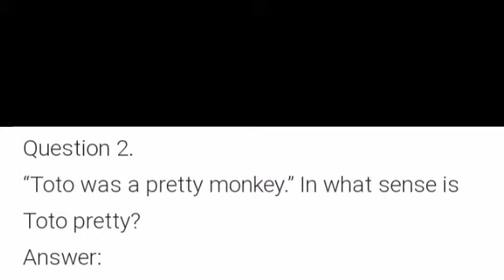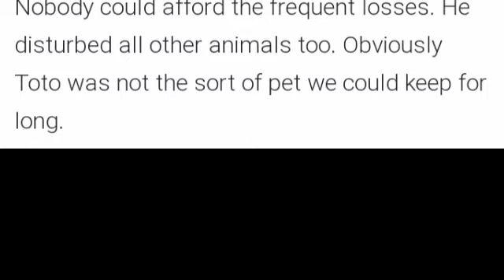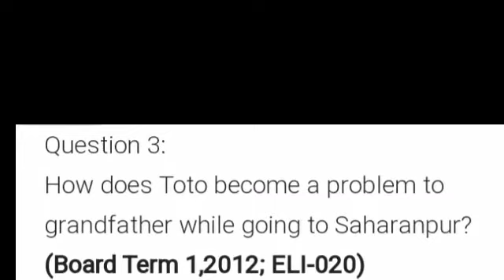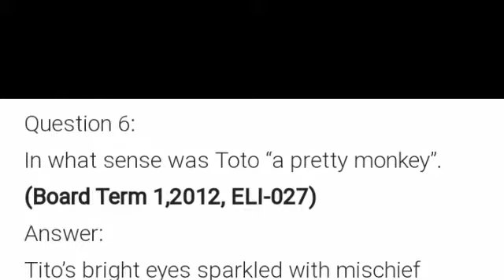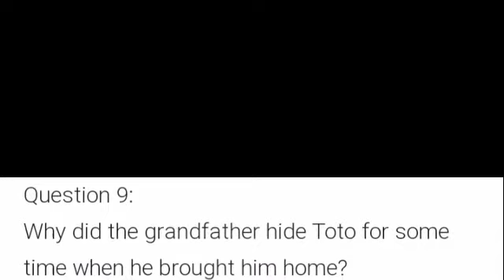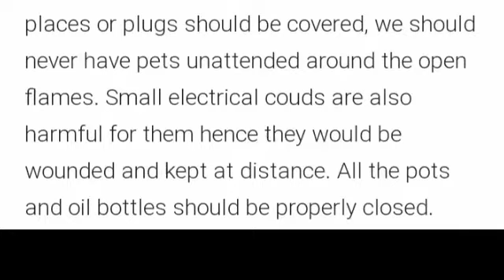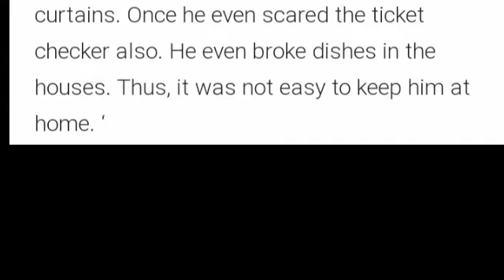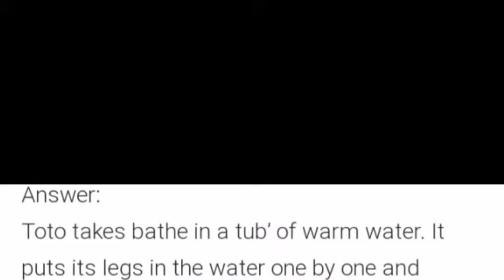Class 9 English Moments Supplementary Reader Chapter The Adventures of Toto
Class 9 English Moments Supplementary Reader Chapter 2 The adventures of Toto All exercise and question answer